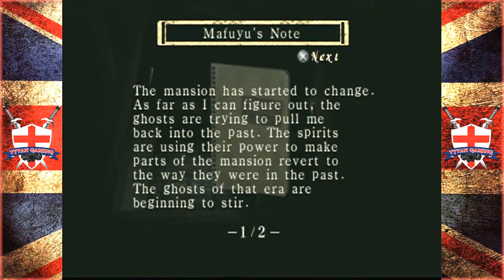Tytan Play's | Project Zero - Fatal Frame | #8 "Don't Look Down"